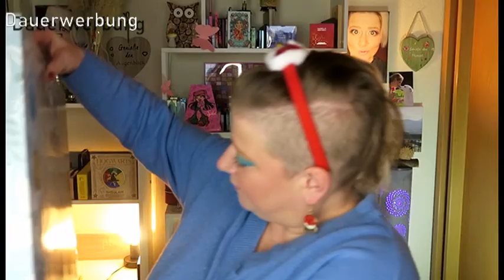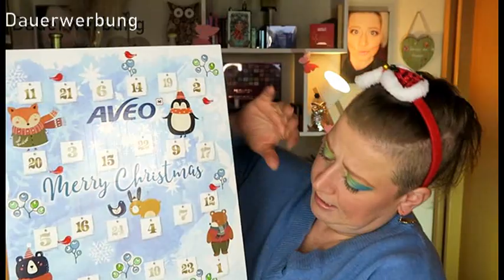Adventskalender Unboxing/1.Dezember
Hohoho und Willkommen zum Adventskalender Unboxing bei mir
24 Tage voller Glück erwarten uns
Ich öffne mit euch zusammen ein Teil meiner Adventskalender
Der andere Teil wird auf Instagram geöffnet,schaut auch da gerne vorbei
Wir öffnen zusammen den
Aveo Adventskalender 2022
Aveo Adventskalender 2023
Avon Adventskalender 2023
Douglas Makeup Adventskalender 2023
Tauschadventskalender mit Jasmin
Viel Spaß mit dem täglichen kleinen Videos
Eure Steffi
Let it be Christmas by Nicolai
Heidlas

Stefanie Bals
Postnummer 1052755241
Packstation 230
85290 Geisenfeld